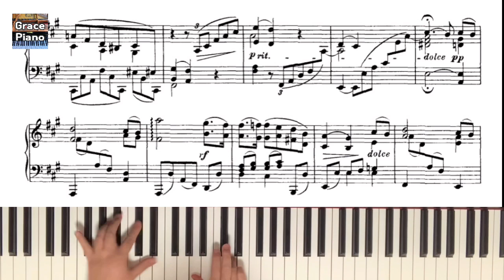그레이스의 연주는 누구와 비슷할까요? (김선욱 선우예권 손열음 임윤찬 조성진) 브람스 인터메조 Op.118 No.2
안녕하세요 그레이스입니다
제가 브람스 인터메조 연습을 하면서 여러 명의 연주를 들어봤었는데요 세계적인 한국 피아니스트들의 연주를 비교해 보는 콘텐츠를 만들어 보면 좋겠다는 생각이 들었어요 모두 피아노도 다르고 녹음의 질도 다르고 연륜도 다르고 저 같은 경우는 디지털 피아노로 연주하여 섬세한 표현이 안 되는 한계에 부딪히긴 했지만 욕 먹을 각오하고 재미로 만든 영상이니 즐겁게 시청해 주시길 바랍니다 감사합니다 😊💞

(Sunwook Kim, Yekwon Sunwoo, Yeleum Son, Yoonchan Im, Seongjin Jo)

こんにちは。グレイスです。
ブラームスインターメゾの練習をしながら 数人の演奏を聞いたんですが 世界的な韓国のピアニストたちの演奏を比較するコンテンツを作ってみるといいなと思いました。 どれもピアノも違いますし、録音の質も違いますし、演奏者の年齢も違います。 私の場合はデジタルピアノで演奏して繊細な表現ができない限界にぶつかりましたが、悪口を言われる覚悟で面白半分で作った映像なので楽しく視聴してください。 ありがとうございます。 😊💞

Hello, I'm Grace.
While practicing Brahms Intermezzo, I listened to several performances. I thought it would be nice to make a content that compares the performances of world-class Korean pianists. They all have different pianos, different recording quality, different performers' ages. In my case, I played on a digital piano, so I ran into the limit of not being able to express it delicately, but I made the video for fun, so I hope you enjoy it. Thank you. 😊💞

Piano: Yamaha CLP 785 (Bösendorfer)